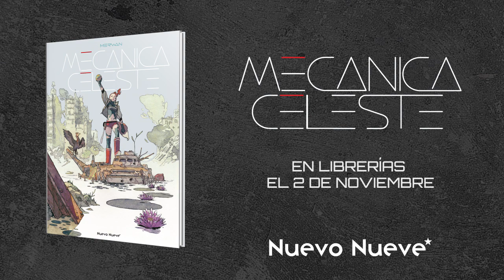Mecanica Celeste Español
Nuevo Nueve
Mecánica
Celeste
Merwan
Cómic
Novela gráfica